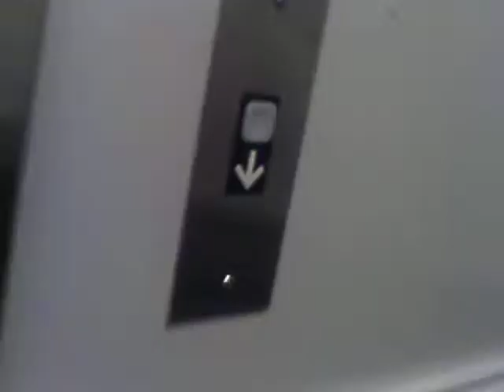Looking at Service Elevator @ Freeman Branch Memorial Library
Again! Watch the 1st one if you did not see that. GOOD aiming.